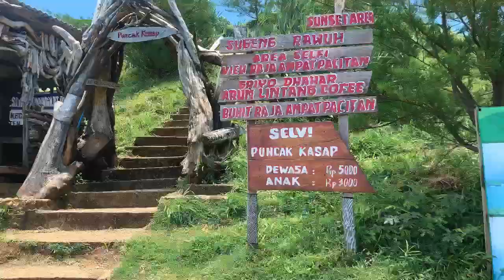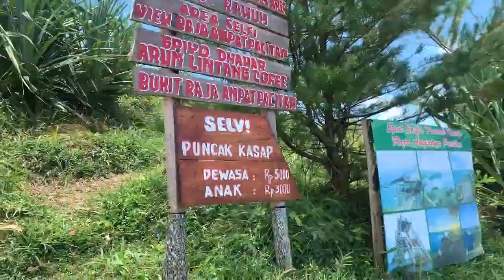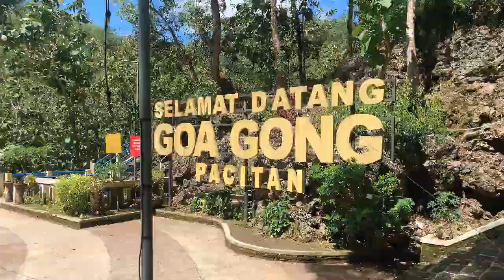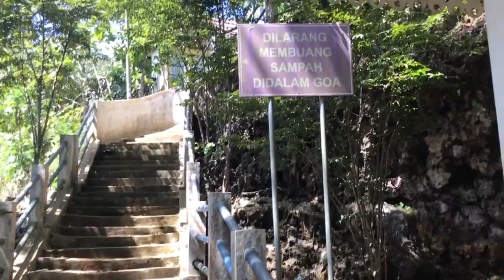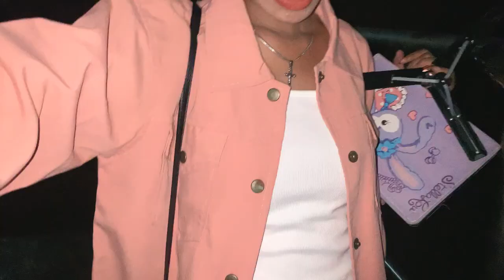EXPLORE PACITAN CUMA SEHARI ?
Halo gengs, terima kasih sudah klik video ini dan ini merupakan ONE DAY TRIP saya untuk ke pacitan lagi kedua kalinya, sebenarnya masih banyak spot lagi hanya terbatas di waktu jadi saya hanya bisa explore 3 spot ter-epic di Pacitan tahun 2023. disimak yaa:)

yuk berteman di ig & TikTok hemarjhela